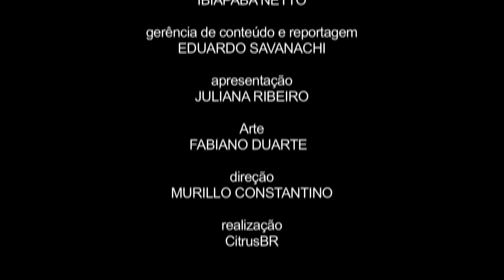EP01: A importância dos sucos de frutas na alimentação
Conversamos com especialistas em nutrição de algumas das mais prestigiadas universidades do mundo. Eles são "Os doutores do suco" e explicam porque a bebida deve fazer parte de uma dieta saudável e equilibrada.